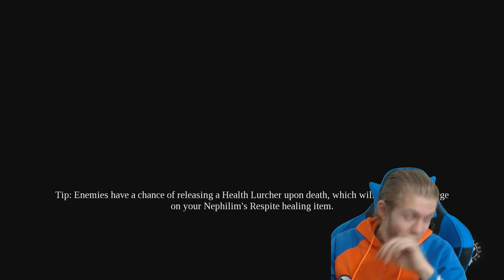Darksiders 3 | Episode 3 | Ulthane